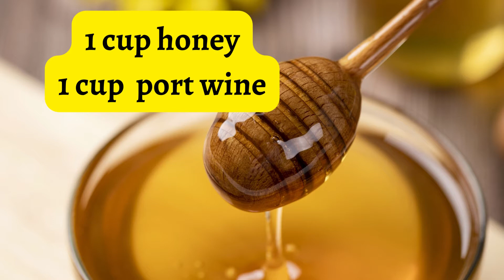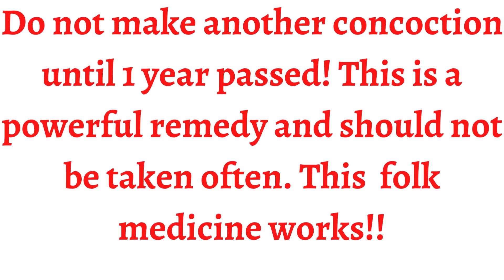Jamaican Folk medicine Rejuvenate S3xual Prowe$$